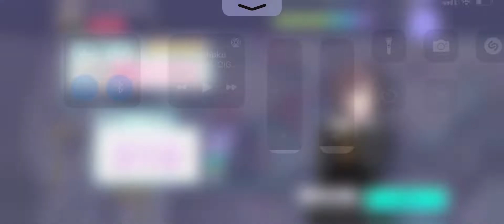Noobs attempt to make it harder to play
Make it harder by increasing the background brightness to max, and the lane visibility to 0